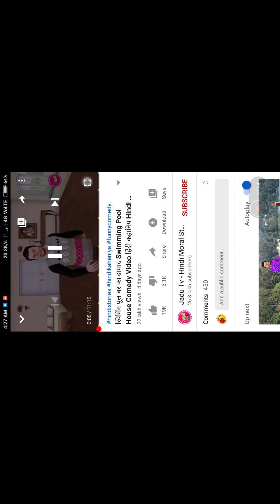Prince patel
Comady